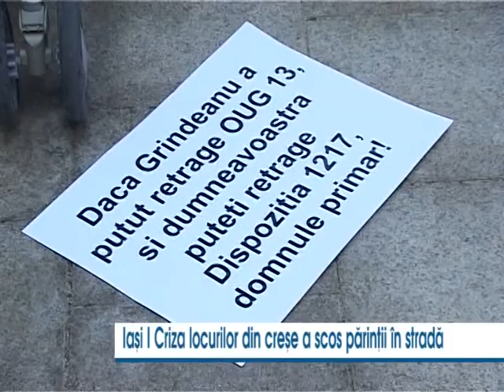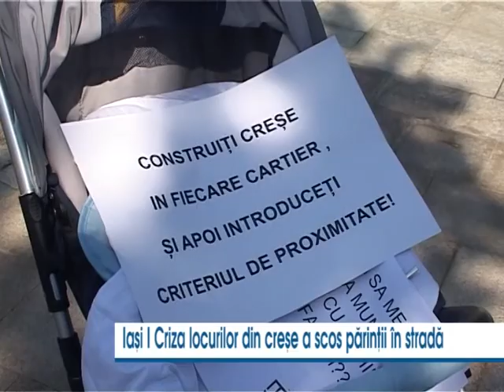Canicula în Moldova, până duminică seara